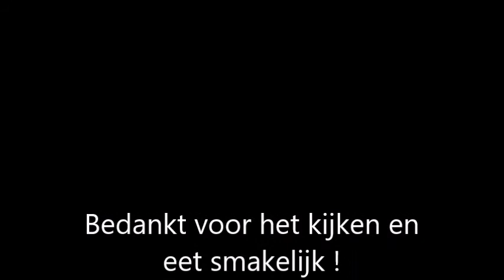Lekkere koekjes bakken: heerlijk recept voor zelf koekjes te bakken speltmeel